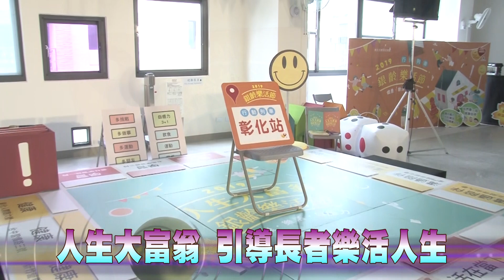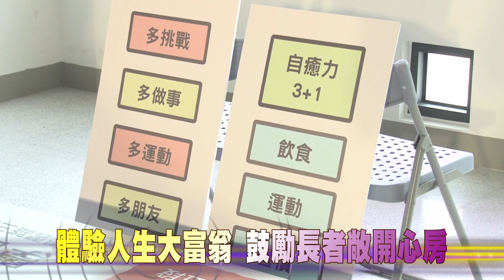108-08-16 2019銀齡樂活節 健康、樂活、自癒力行動列車啟動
彰化縣政府16日下午在大村鄉農特產業推廣中心辦理第一場重陽節系列活動「2019銀齡樂活節─健康．樂活．自癒力行動列車」，透過「人生大富翁」戲劇與自癒力體驗互動，引導長者聰明慢老、樂活人生。
「人生大富翁」戲劇內容講述幾位好朋友們，在65歲那年參加國中同學會，並一起玩了「人生大富翁」遊戲，在遊戲中，同學們不知不覺漸敞開心房、放下隔閡，並用「飲食」、「運動」、「習慣」以及「人際」議題設計各項體驗互動，引導長者聰明慢老、樂活人生。